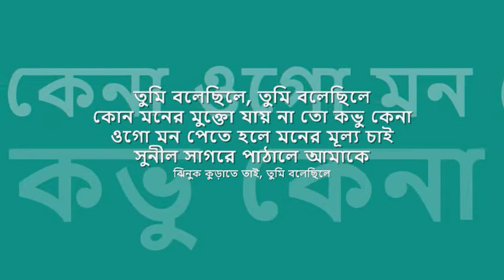tumi bolechhile | অভিজিৎ বন্দ্যোপাধ্যায় | সুরলোকে সুরকার : : Concord Records stereo OST from LP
memories forever : : তুমি বলেছিলে কোন মনের মুক্তো

title: তুমি বলেছিলে কোন মনের মুক্তো, genre: বাংলা আধুনিক, artist: সুবীর সেন, lyric: অমিয় দাশগুপ্ত, tune: অভিজিৎ বন্দ্যোপাধ্যায়, arrangement: পরিমল দাশগুপ্ত, অমিত বন্দোপাধ্যায়, album: এত সুর আর এত গান (১৯৮৪), label: Concord